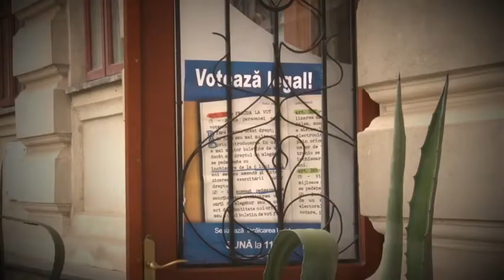Somax TV - Promo ediţie specială de alegerile prezidenţiale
Duminică 2 noiembrie, de la 22:00, Somax TV - Prima televiziune a botoşănenilor, difuzează o ediţie specială a Ştirilor, urmată de emisiunea Botoşăneanul TV la care se vor prezenta primele rezultate ale alegerilor pe judeţul Botoşani